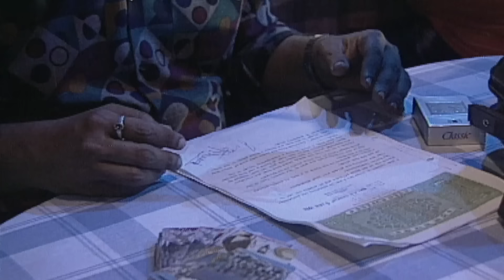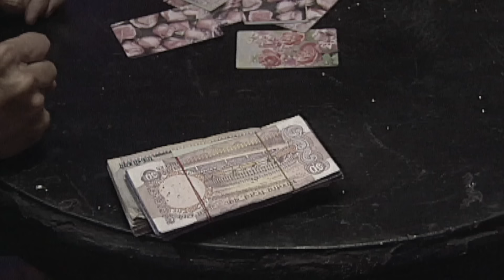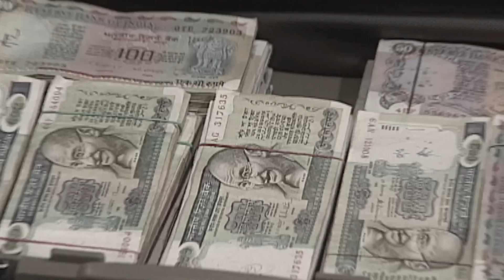जुआरियों ने खेला जिंदगी का जुआ | Aahat S1 | Horror Story | Hindi Tv Serial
In this video, we will see how gamblers gambled their lives and how a haunted house changed their lives. This is a horror story that will scare and shock you. In this episode, see how a spirit joins the gamblers and gives a new turn to their lives. You can move your soul after seeing this.

AahatS1

Episode: 50,51